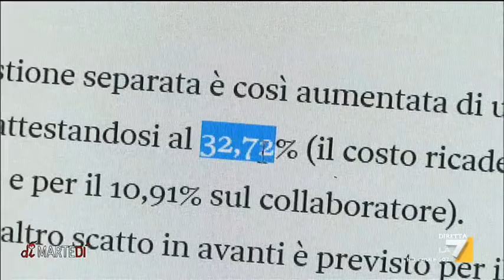2017 nero per i precari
Per adesso non è stata rifinanziata la Dis-Coll, l’indennità di disoccupazione per i CO.CO.CO.  Non solo. L'aliquota contributiva salirà di un altro punto. Il servizio di Egilde Verì